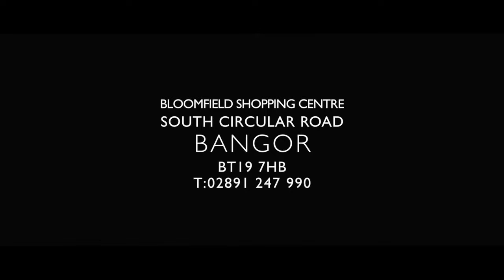Bangor, Northern Ireland welcomes Tony Macaroni